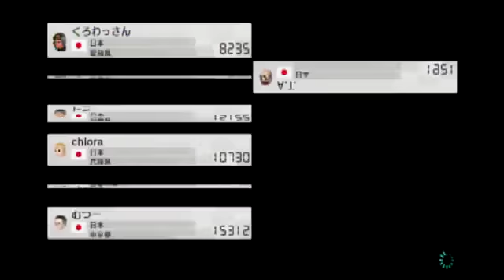【実況】それなりにマリオカートエイイイイイイイイイイイイイ【part12】